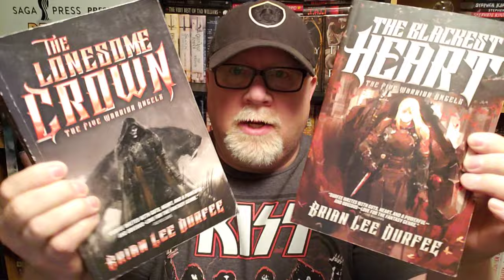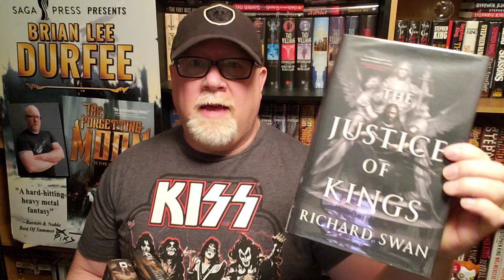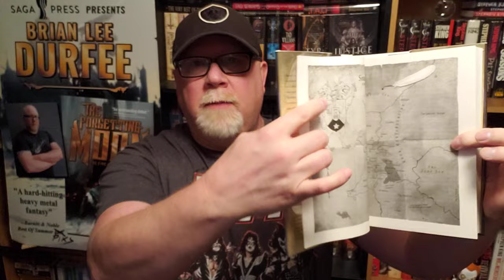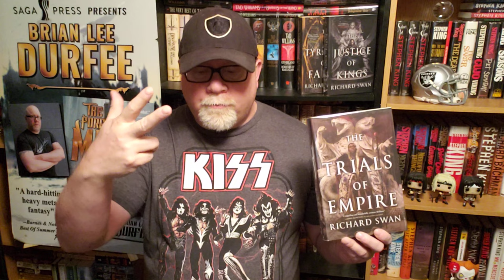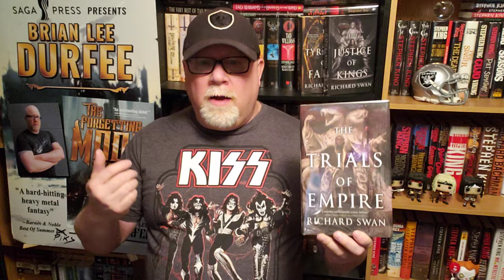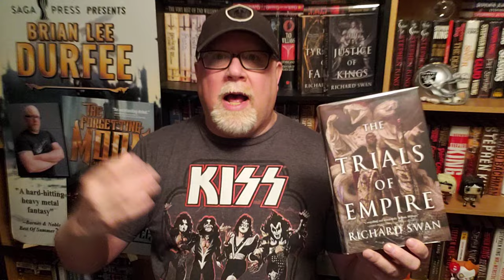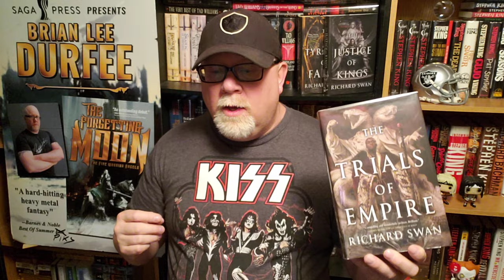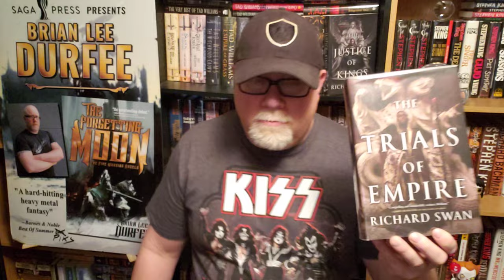THE TRIALS OF EMPIRE / Richard Swan / Book Review / Brian Lee Durfee (spoiler free)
Wherein our hero Durfee reviews the great new fantasy novel The Trials Of Empire by Richard Swan.